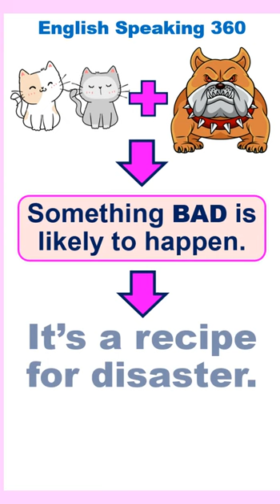It's a RECIPE FOR DISASTER English Expressions, Phrases and Idioms Part 10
What is the meaning of "It's a recipe for disaster"?
Why do we say recipe for disaster?

The phrase "recipe for disaster" is used to describe a situation or action that is likely to result in a lot of problems or difficulties. It implies that if you follow this "recipe," something bad is bound to happen. Here are ten examples of using the phrase in easy English:

Leaving your car unlocked in a high-crime neighborhood is a recipe for disaster.
Mixing alcohol and driving is a recipe for disaster because it can lead to accidents and harm.
Skipping important classes throughout the semester is a recipe for disaster when it comes to passing exams.
Ignoring warnings and swimming during a storm is a recipe for disaster due to the risk of lightning strikes.
Not wearing protective gear while playing a contact sport is a recipe for disaster as it increases the chances of injury.
Poor communication between team members is a recipe for disaster in completing a complex project successfully.
Neglecting regular maintenance of household appliances is a recipe for disaster as it increases the risk of breakdowns or accidents.
Giving a toddler access to dangerous objects without supervision is a recipe for disaster.
Not saving money for emergencies is a recipe for disaster when unexpected expenses arise.
Posting personal information online without privacy settings is a recipe for disaster since it can lead to identity theft or online harassment.